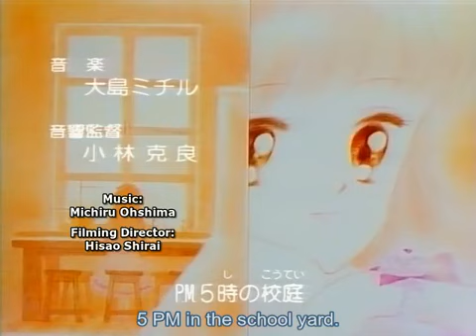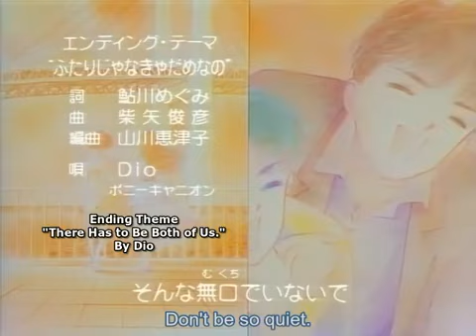Miracle Girls 09 (subtitle English / Bahasa Indonesia) 奇迹女孩 ミラクル☆ガールズ 秋元 奈美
09ーロッジの中の雪嵐 (Rojji no Naka no Yukiarashi)
Snowstorm at the Mansion
English subtitle available ; to change to Bahasa Indonesia press CC.